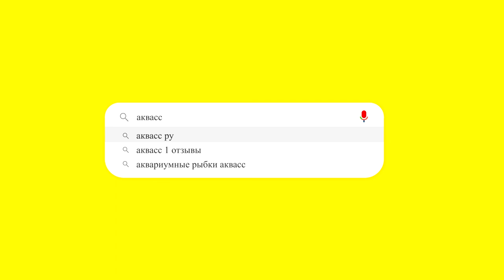🐠Aquass - Пецилия чернохвостая красная (Poecilia red wagtail)